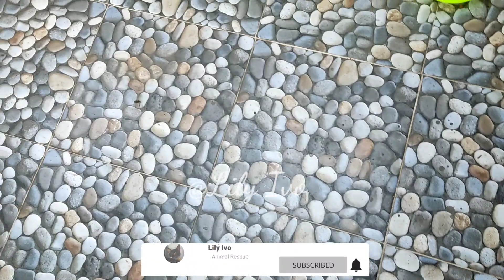Every day this mother cat comes to ask for food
Hello everyone...
I am Lily from Indonesia. Thank you for coming to my channel. On October 2019 I just returned to my homeland from United Arab Emirates. For more than 20 years I worked abroad In Abu Dhabi city. I love animals, there I feed stray cats on the streets every day. 10 to 20 cats I feed every day in around my apartment. And that’s all I use my personal money. And also I rescued two cats Clara and Toby from the streets. Until finally Clara gave birth to 5 cutes kittens. Now in my homeland I’m continue my mission to help abandoned animals who need help. In the past I did not need anyone’s help, because I had money because I had a job. But now I need your help guys..

Love
Lily Ivo

So many peoples who has a gold hearts, they told me to make a Paypal account. They sincerely want to help the kitties, because they know how expensive everything is for cats.
No matter how much your donation, I am very grateful because it will be very helpful for kitties. Thank you in advance guys. only God will repay your kindness.

In each of my videos, There are many  people ask about the cats have short tails. Here I want to explain a little about cats that have short tails(bobtails). In my country Indonesia, short-tailed cat it's common.We will see many short-tailed cats here, which may be due to genetic factors. So it's not because it's broken or someone abusing it.
They have short tails since they birth.